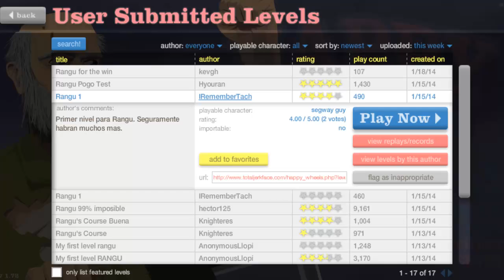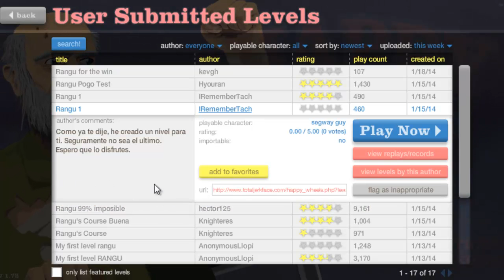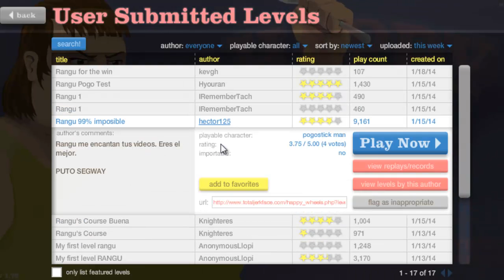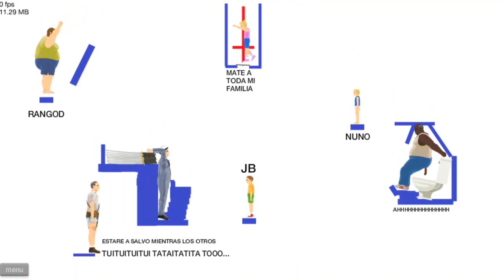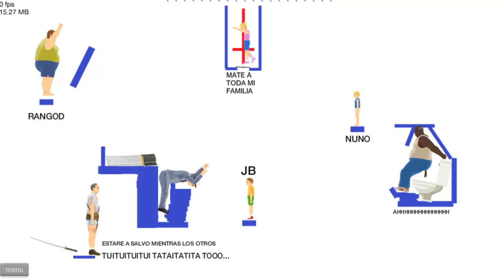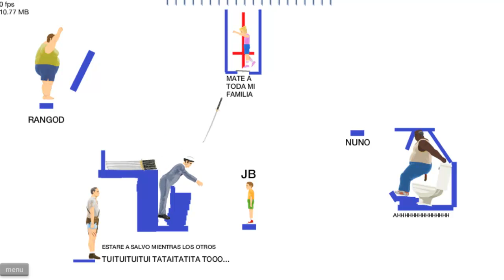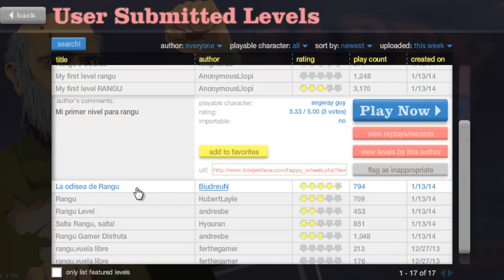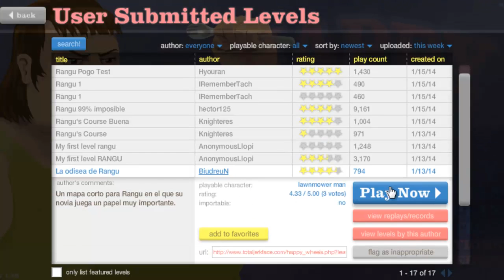Let´s Play Happy Wheels 12 ¡Niveles de Fans! :D II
Qué malo soy en este juego XD